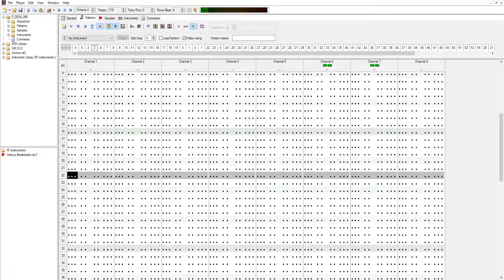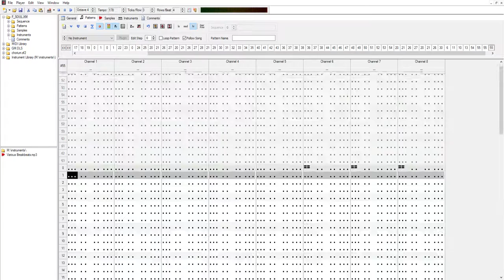freaK souL by Moonstone of CHiLL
F_SOUL.XM played with OpenMPT